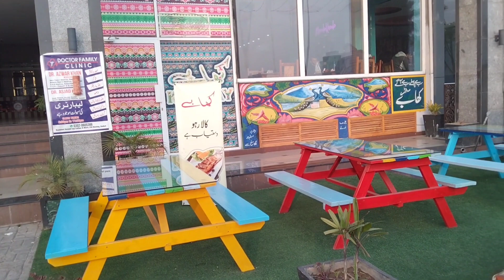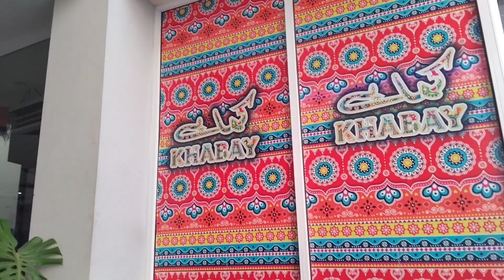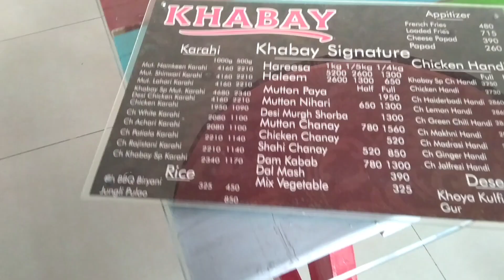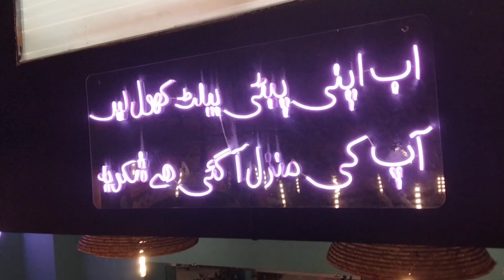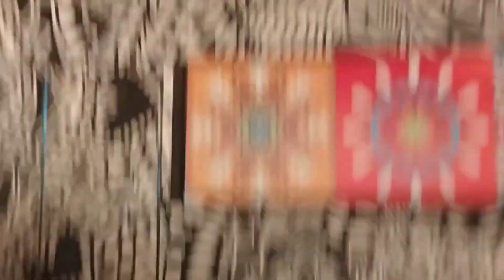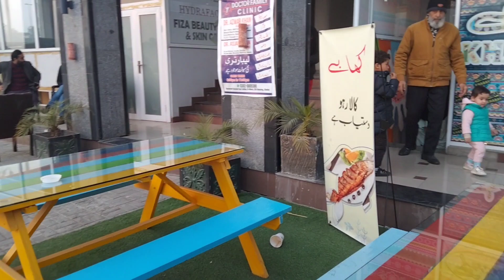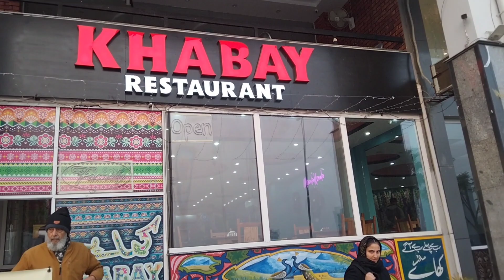Khabay Restaurant | Desi Ghee ke mazedar khane | City Housing Sialkot Ka famous Restaurant